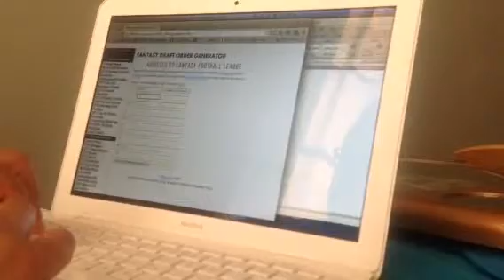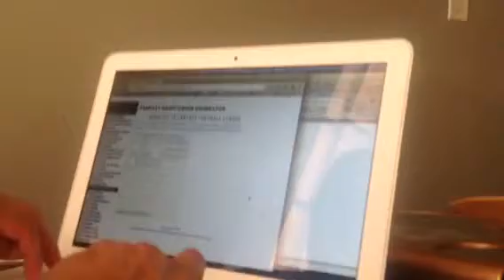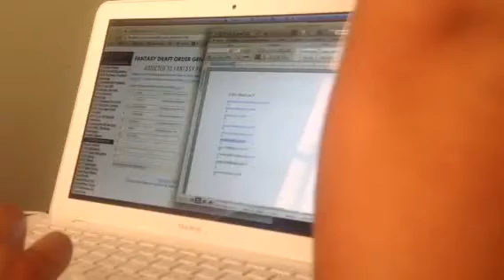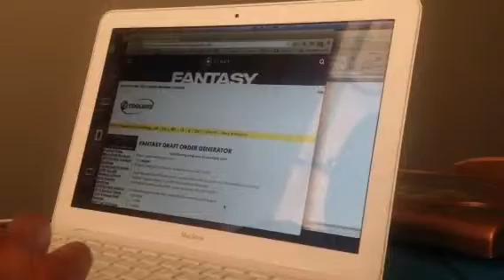A2FFL DRAFT ORDER 2015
Read me and weep bums!